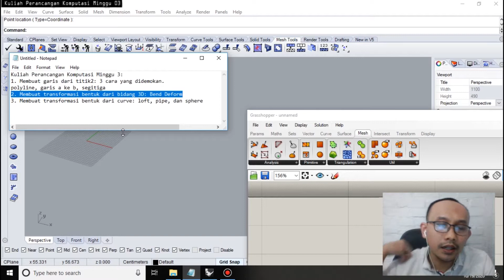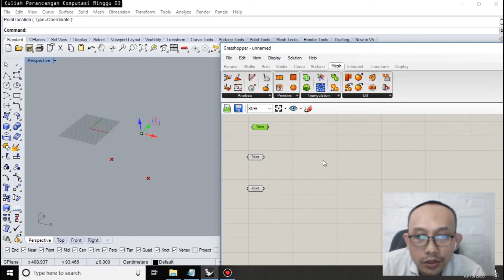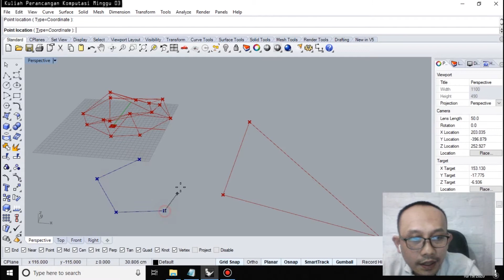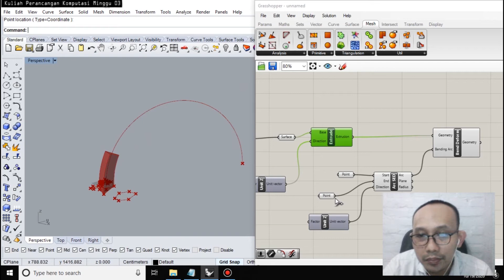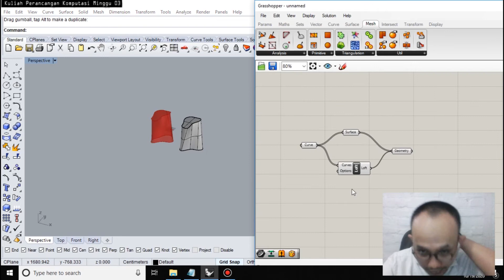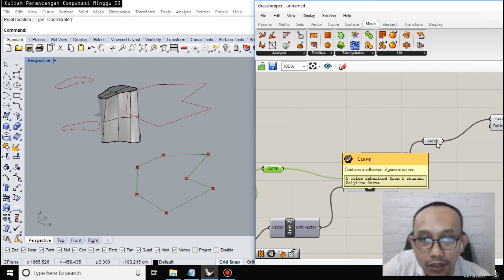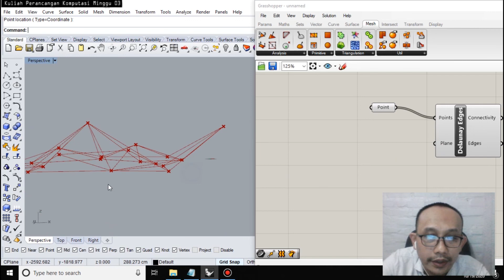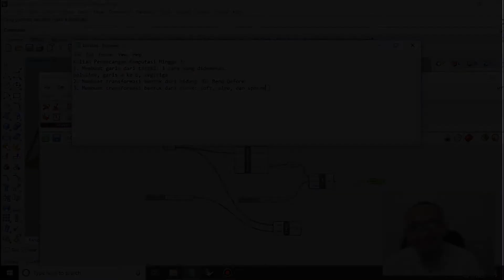Mata Kuliah Perancangan Komputasi Minggu 03: Dasar-Dasar Penggunaan Grasshopper (2)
Tujuan pembelajaran:
1. Mahasiswa memahami dan mampu mempraktekkan cara membuat garis dengan menghubungkan titik
2. Mahasiswa mampu memahamu dan mempraktekkan cara membuat Bending Geometry
3. Mahasiswa mampu memahami dan mempraktekkan cara membuat bidang 3D menggunakan Loft, pipe, dan Sphere